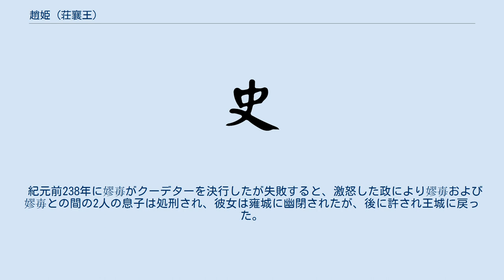趙姫 (荘襄王)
趙姫（ちょうき、紀元前280年 - 紀元前228年）は、中国戦国時代の秦の王后。
姓および諱は共に不明である。
 史書によると趙の出身であった（そのために趙姫と呼ばれた）。
彼女は趙の豪族の娘で、後に当時は商人であった呂不韋の妾となったが、秦の王子であった子楚（後の荘襄王）に乞われて、自分の妾であること隠して妃として差し出した。
紀元前259年に政（後の始皇帝）を生んだが、呂不韋との間に既に子を宿していたとも言われる。
 紀元前250年に秦に入国した。
紀元前249年に子楚が荘襄王として秦王に即位して王后、紀元前246年に荘襄王が死去して政が秦王になると王太后となった。
『史記』などによれば彼女は淫乱とされており、秦の丞相に就任していた呂不韋や偽宦官として後宮に入った嫪毐と密通し、嫪毐との間には2人の息子が生まれた。
ただし、これらは事実でないとも、当時の秦の道徳観では問題がない行為という説もある。
 紀元前238年に嫪毐がクーデターを決行したが失敗すると、激怒した政により嫪毐および嫪毐との間の2人の息子は処刑され、彼女は雍城に幽閉されたが、後に許され王城に戻った。
紀元前228年に死去し、帝太后を追号された。
享年53。